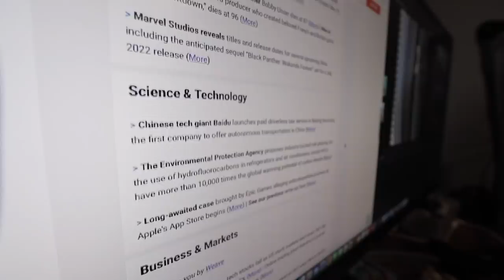They sent us DEAD bees, but...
Start your day better informed with 1440 today!

MUSIC IN THIS EPISODE:
0:00 Gavin Luke - I Will Remember
1:41 Howard Harper-Barnes - Prescient
2:15 Bozooka - Mango Tango
3:04 Hushed - Against A Paler Sun
5:25 Rand Aldo - Like a Midnight Song
8:57 Jakob Ahlbom - Into the Forest
11:47 Jakob Ahlbom - A Drop in the Ocean